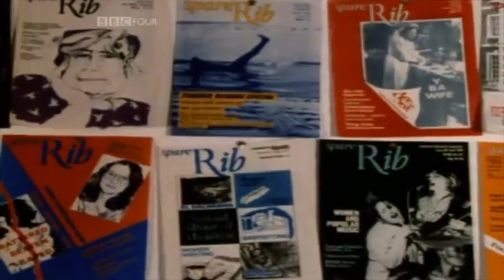Sarah Maguire: "Feminismo virou seita. Começamos a nos aniquilar umas às outras."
- Sarah Maguire, atvista feminista inglesa, 2006.